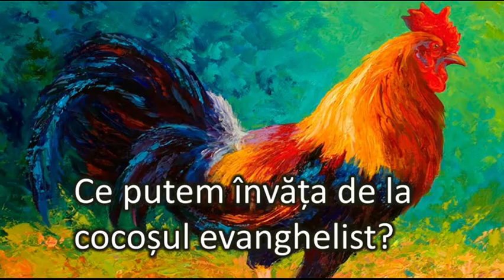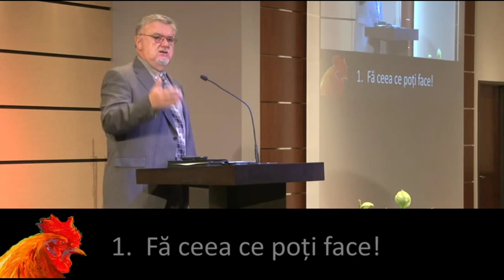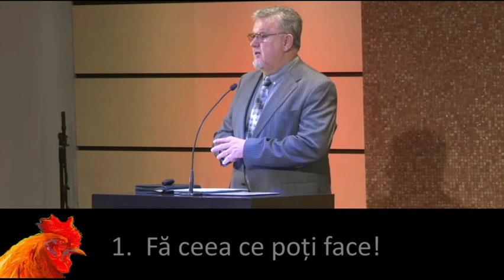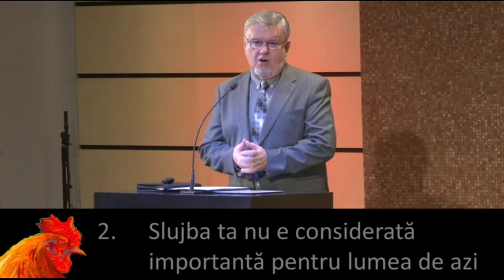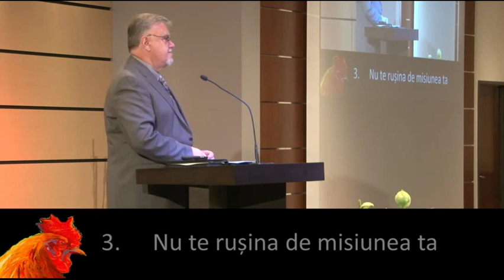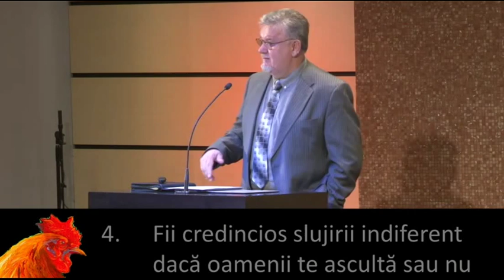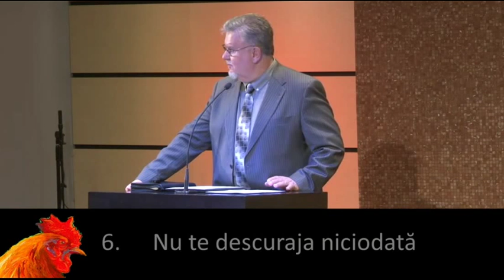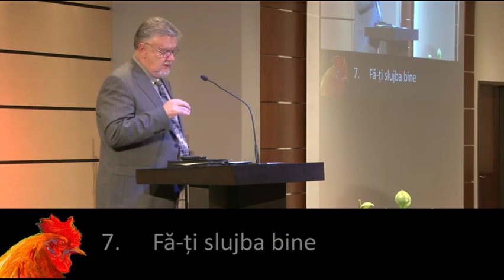Petru Lascau - Cocosul evanghelist (30 Martie, 2014)